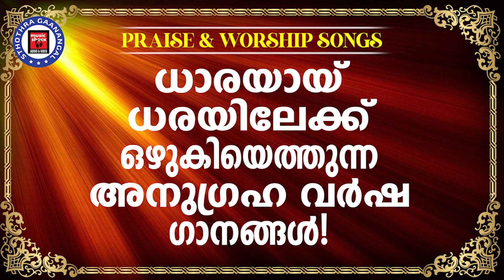ഏതൊരു വിശ്വാസിയിലേക്കും ഒഴുകിയെത്തുന്ന അനുഗ്രഹഗാനങ്ങൾ | Sthothra Ganangal | Kester | Christian Songs